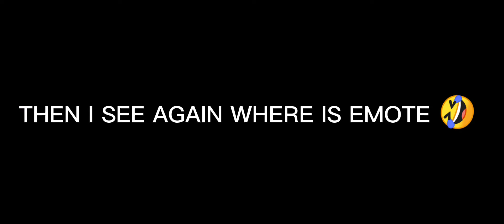GOT NEW HOLI EMOTE BUT AFTER MANY STRUGLE 😂🤣😂 || WATCH TILL END